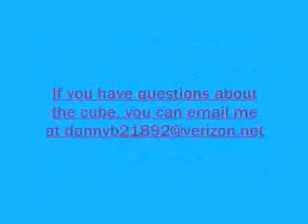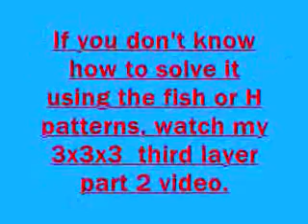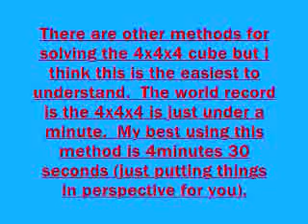4x4x4 rubik's Cube Solution Part 4-3x3x3 Impossibilities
Easy to follow 4x4x4 rubik's cube solution.  Finishing the cube using special cases that can't occur on a 3x3x3.